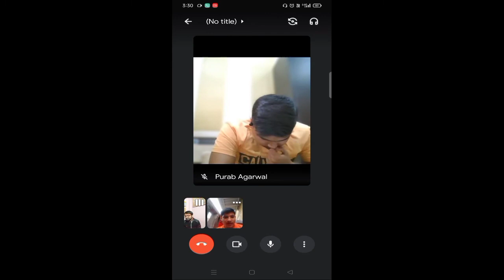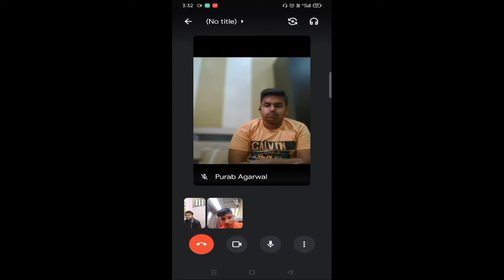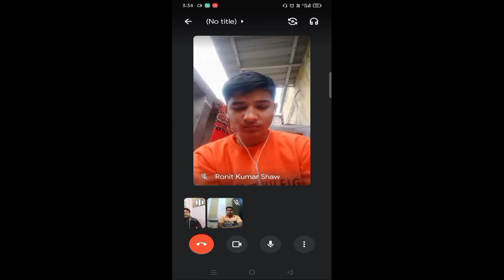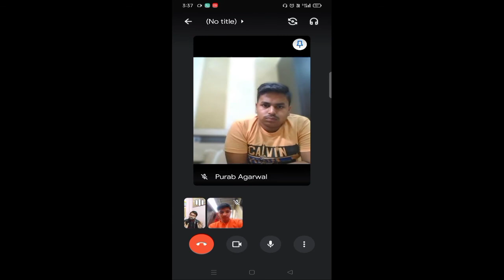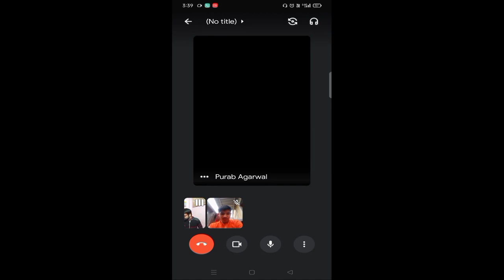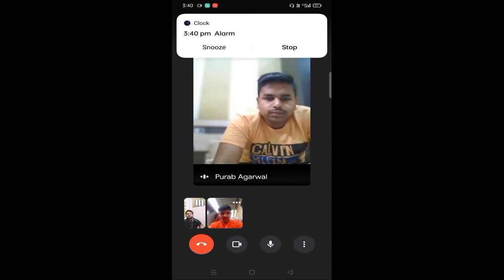LIVE SESSION | CLASS X